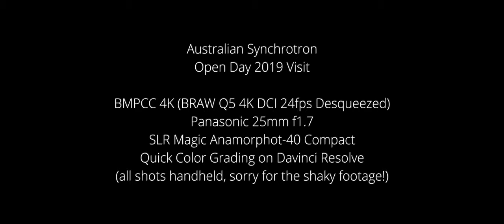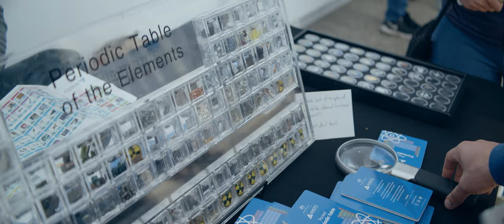BMPCC 4K Anamorphic - Australian Synchrotron Open Day 2019 Visit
Australian Synchrotron Open Day 2019 Visit

BMPCC 4K (BRAW Q5 4K DCI 24fps Desqueezed)
Panasonic 25mm f1.7
(everything shot at f2.8)
SLR Magic Anamorphot-40 Compact
Quick Color Grading on Davinci Resolve
(all shots handheld, sorry for the shaky footage!)
Please watch in 4K for best viewing...

I was just trying out my new SLR Magic Anamorphot-40, and I like it. Most shots were shot with the focus setting to near, some with normal. I realised that with normal, I get approximately 1.277 squeeze, and with near around 1.243 squeeze. Desqueezed it in post. Went handheld for a low profile, and since this lens doesn't have an OIS, depended on steady hands and the neck strap for support, but the footage is quite shaky! Generally, love the anamorphot, easy to focus, I was mostly touch focusing on the screen after setting the anamorphot focus to the setting I wanted. Some places might have manually pulled focus to do a rack, but didn't do a very good job with the handheld setup. Drop any questions in the comments below!